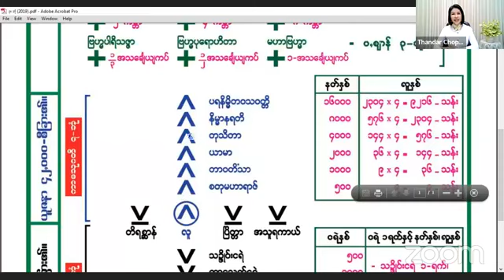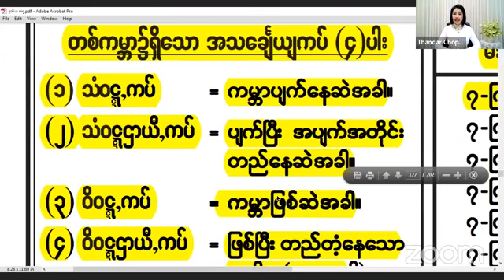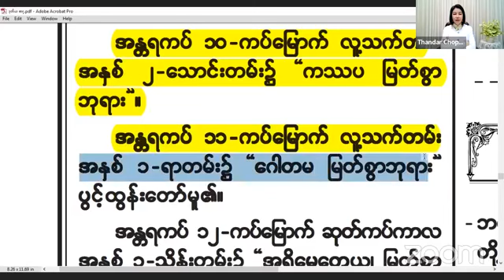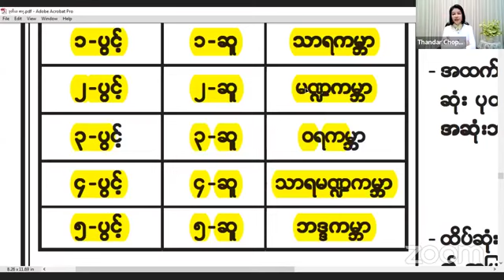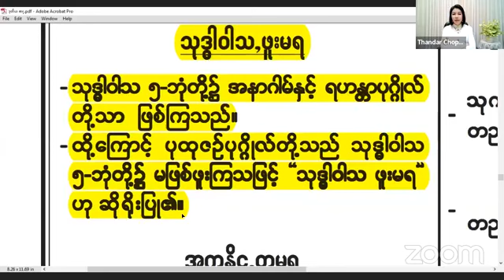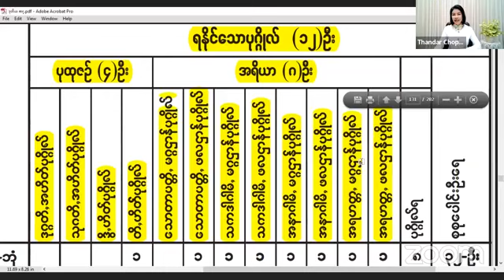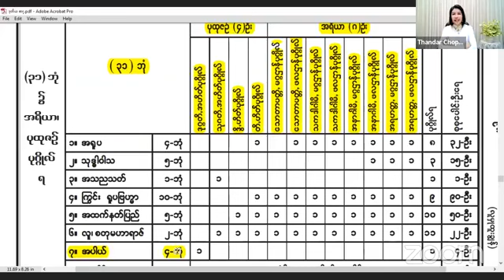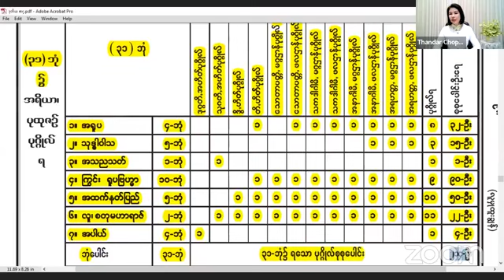မဟာသဒ္ဓမ္မဇောတိကဓဇ ဆရာမဒေါ်ခင်သန္တာဦး (လူမှုထူးချွန်) အဘိ ဒု-ဆင့် ဝီထိမုတ် 13 8 2022